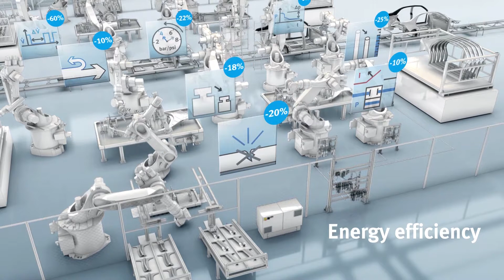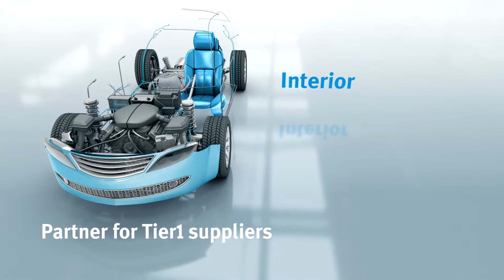Festo - Partner für Automatisierung: Automobil- und Zulieferindustrie